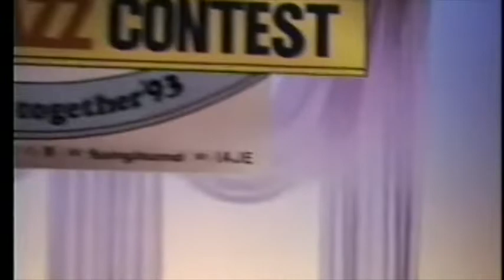愛知大学Blue Stars Jazz Orchestra@1993YBBJC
1.Heat's On
2.In A Mellow Tone